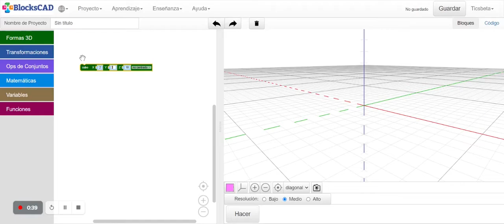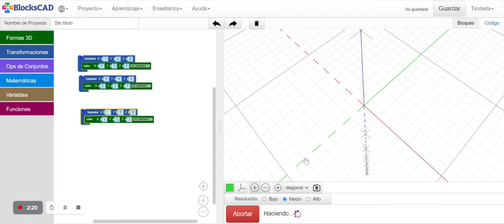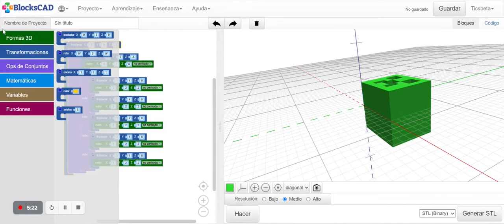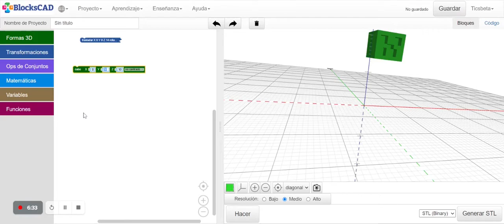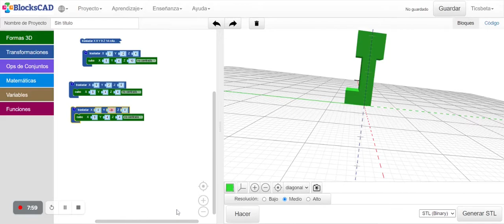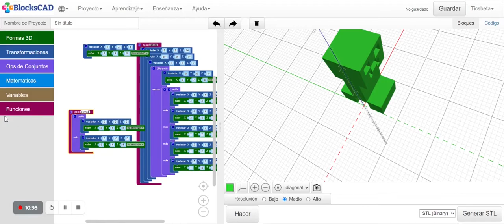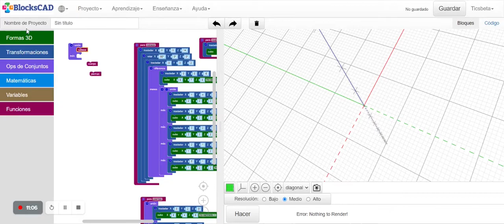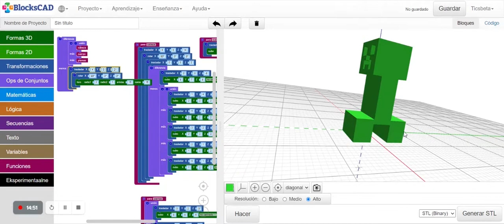Modelado de un creeper (minecraft) en Blockscad (nivel iniciación)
Modelado de un creeper (minecraft) en Blockscad en colección simple de bloques (nivel iniciación)